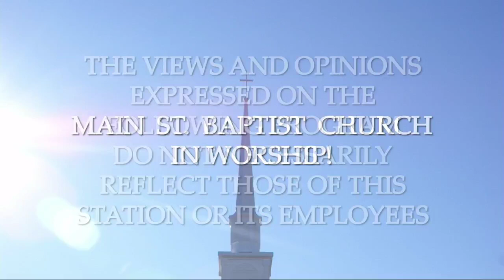"More Than A Carpenter", Mark 6:1-6, Pastor Sholar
"More Than A Carpenter"
Mark 6:1-6
Pastor Sholar
2/3/2019 PM